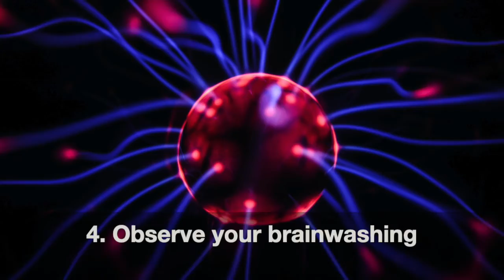Binge-Eating and Procrastination - 6 Realistic and Effective New Year Resolutions for Comfort Eaters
We all want a happy life, with a fit body and good relationships.
In January, we usually take an inventory of our lives and decide to cut out what’s harmful. As you know, this rarely lasts. But it’s even harder to maintain this year because we still need comfort collectively, as well as individually.

So, here are my realistic resolution suggestions, and new habits that you can practice, now that we’ve got the new year out of the way, and old habits are returning. Here, I revisit some basics of how to overcome emotional overeating.

Don’t give up hope just yet! Stopping a comfort behaviour is a constant journey of awareness.

Continue your journey to recovery with me, in this podcast.

Blog: free quick tips and quiz: Are you a comfort eater

If you like this trailer please leave a 'like', a comment, or share it with someone who may also benefit from understanding how to recover from a comfort behaviour, and feeling better about themselves. Thank you!